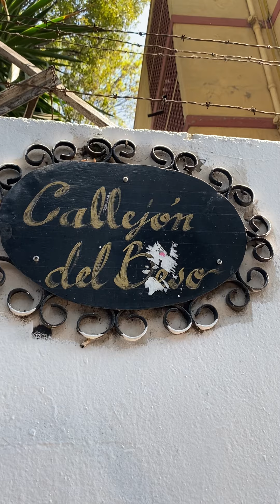Dulce nos muestra su lugar secreto favorito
Nuestra @DulceGipsy se encuentra en el Callejón del Beso, pero, no en el que todos hemos escuchado de Guanajuato, si no el que se encuentra en la Ciudad de México. ¿Tú sabías de este lugar?

BADABUN NETWORK ©